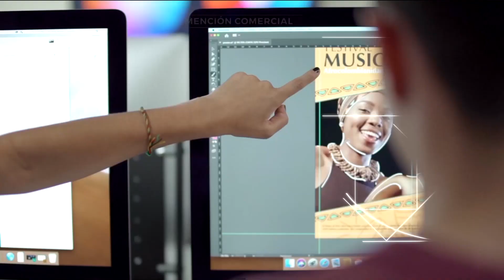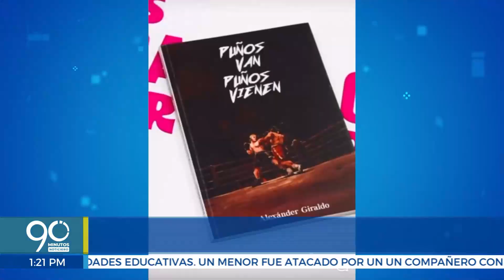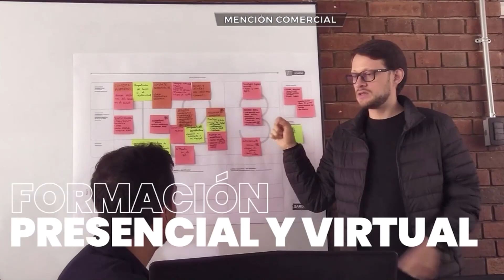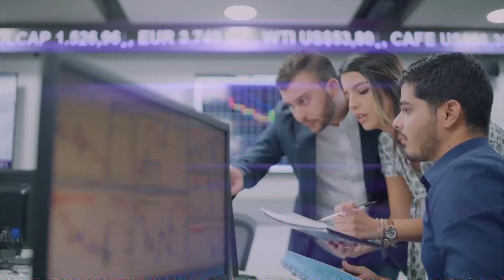EMISIÓN JUEVES 30 DE MARZO DE 2023